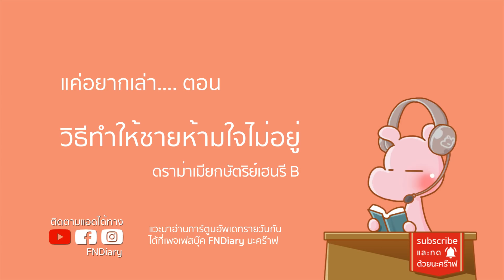วิธีทำให้ชายห้ามใจไม่อยู่ I แค่อยากเล่า…ดราม่าเมียกษัตริย์เฮนรี ◄242b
ของแอนโบลีน